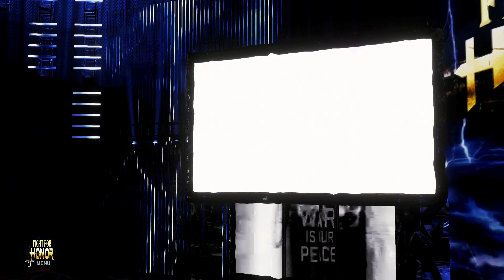CKW Fight For Honor: 2Q vs Jeremy Rose